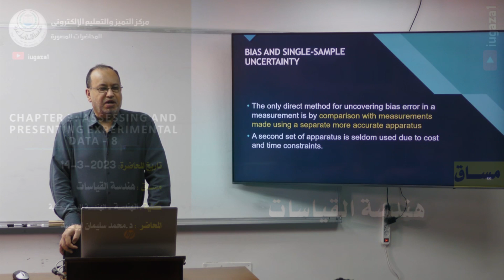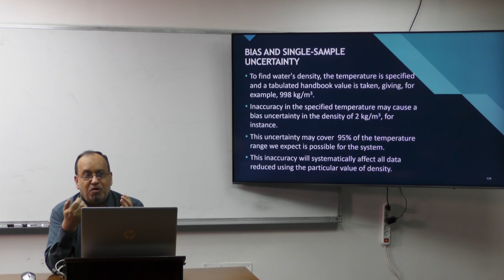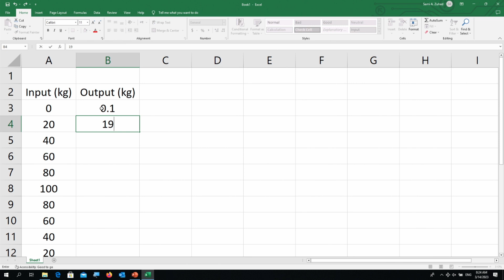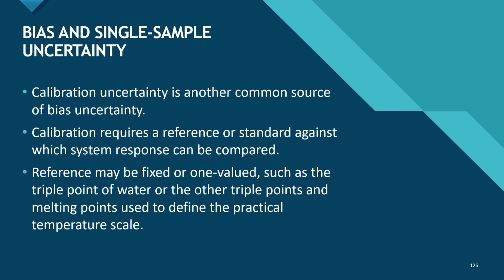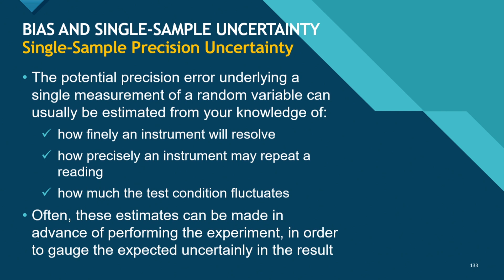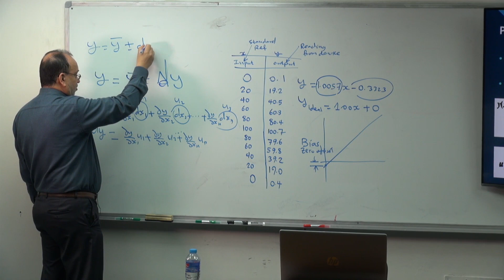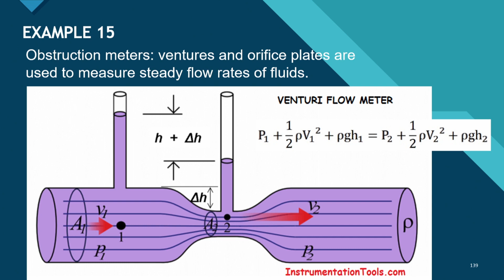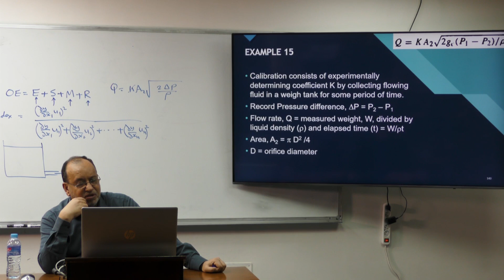Lecture 11: Chapter 3 - Assessing & Presenting Experimental Data -8